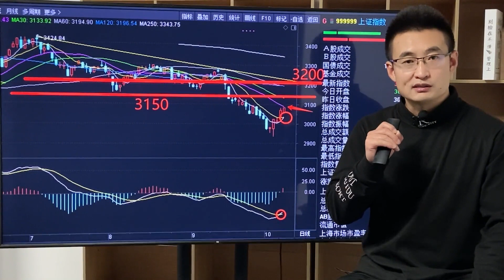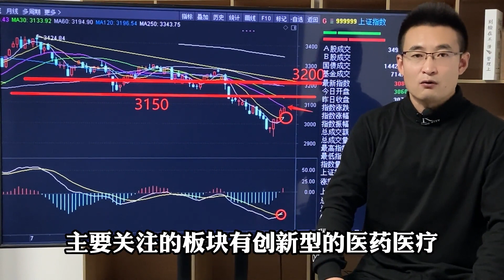利好消息接踵而至，本轮反弹有望超预期！